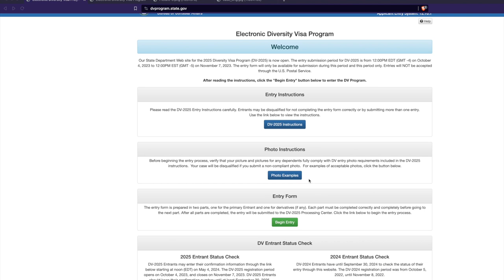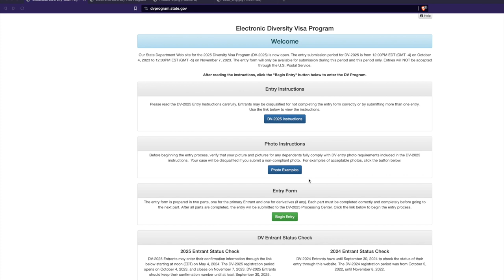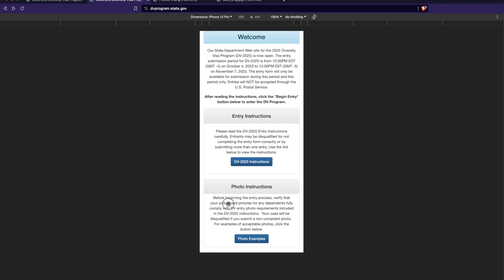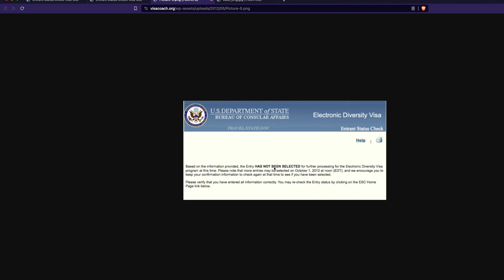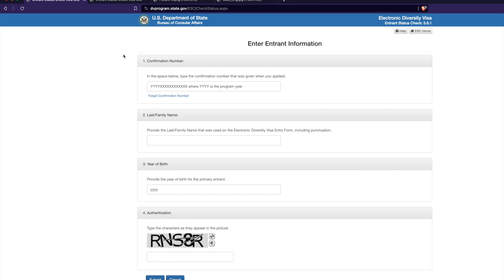DV 2025 ပေါက်မပေါက်ဘယ်မှာစစ်မလဲ၊ဘယ်တော့စစ်ရမလဲ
DV 2025 ပေါက်မပေါက်ဘယ်မှာစစ်မလဲ၊ ဘယ်တော့စစ်ရမလဲဆိုတာပြောပြပေးထားပါတယ်။ ပေါက်ပြီဆိုလုပ်ရမဲ့ဟာတွေအများကြီးပါ။ DV ပေါက်တာနဲ့ ချက်ချင်းလေယာဥ်လက်မှတ်ဝယ်ပြီး အမေရိကားသွားရတာမဟုတ်ပါဘူး။